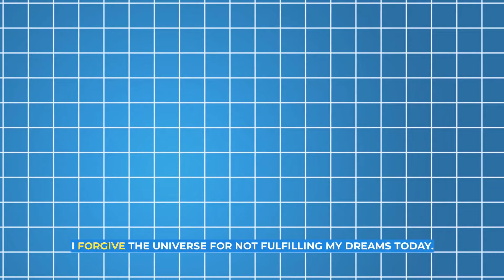Unlock Your Manifesting Power: Overcome Distractions! | Mitesh Khatri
In today's special video, I, Mitesh Khatri, a Law of Attraction coach and national bestselling author, explore a unique angle on why the Law of Attraction might not be working for you. It's not about attraction; it's about the distractions and blockages within us. I share a vivid analogy to explain how these internal obstacles can prevent us from receiving the universe's magic, likening it to trying to pour water into a glass obstructed by fingers. This insight sets the stage for the main focus of the video: how to remove these blockages. I introduce a powerful, yet simple daily practice—the Forgiveness List Diary—to help clear these internal barriers, making space in your life, subconscious mind, and heart to receive all the magic the universe has to offer. Join me as I guide you through this process, and don't forget to participate in the Forgiveness List exercise right now. Plus, I'm offering access to an exclusive and transformative Master Class, the Ho'oponopono Healers Certification course, for a limited time. If you're ready to release negativity and welcome joy and fulfillment into your life, this video is the first step on your journey.

👥 Connect With Indu & Mitesh Khatri

📘 Books By Mitesh & Indu Khatri

1-  Law Of Attraction

2- Awaken The Leader In You

Mitesh Khatri is one of the Most Trusted Law of Attraction Coach & National Bestselling Author of the Book - The Law of Attraction.